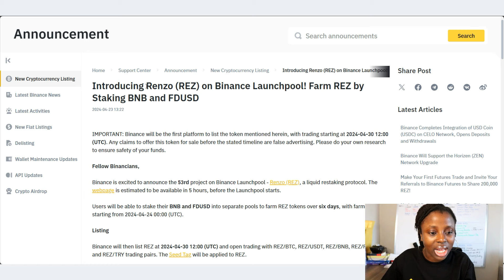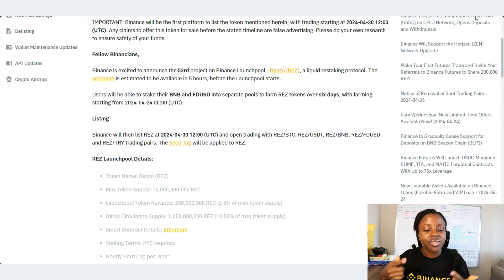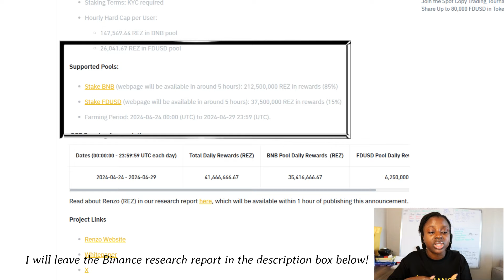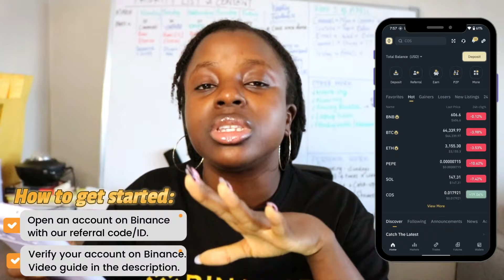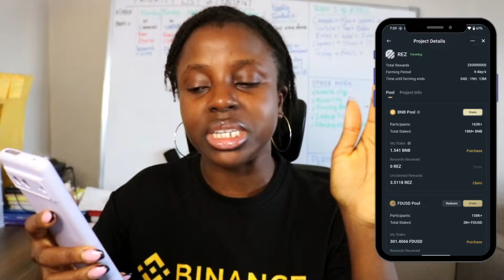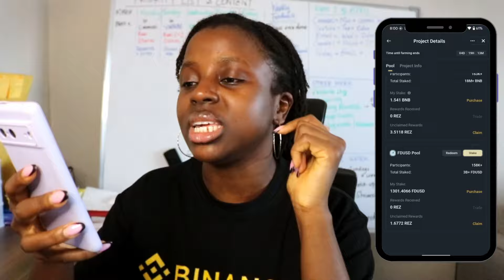How to Participate in Binance Launchpools and EARN Passive Income 💸 | Farm $REZ tokens!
🚀Renzo is a liquid restaking protocol.

A protocol that abstracts all staking complexity from the end-user and enables easy collaboration with EigenLayer node operators and Validated Services (AVSs).
ezETH is Renzo’s liquid restaking token that allows users to have exposure to restaking while maintaining liquidity.
$REZ is the native utility and governance token for the Renzo protocol used to vote on governance proposals on matters regarding the Renzo protocol, some of which will be key measures of the operations of the protocol.

Launchpool projects have been lucrative for Binance users, and I am a testament. As a Binance user, I earned $440 worth of free tokens in the last 2 months for staking my BNB and FDUSD tokens on Binance Launchpools, 8 so far. In this video, I show you how to stake BNB or FDUSD tokens to farm and receive Rez Tokens.

PS. The farming period ends on Tuesday, 30th April, 02:59 a.m. EAT.

👉 ONR Binance Referral ID ➜ JDFPEL7O

🚀Video Chapters
00:00​  The power of Launchpools.
00:22  How Binance Launchpools work.
00:45  Introducing Renzo - Binance 53rd Launchpool project.
02:29  Binance Launchpool Must-haves.
02:57  Benefits of holding BNB on Binance.
03:11  Watch this video to get started on the 5-step process of Launchpools.
03:39  How to stake your FDUSD or BNB on Binance Launchpool to earn $REZ tokens.
05:27  Easiest way to make money in Crypto - Risk-free and Guaranteed.
05:48  How to join the ONR Binance Launchpool Mentorship Whatsapp Group.
06:31  Our Launchpool Passive Income Goal.
06:44 You are losing money for not participating in Launchpools!
07:21 Outro

PS. The coin will be listed for trading on Tuesday, 30th April, at 3:00 p.m. EAT. This means the value of your REZ tokens will show on your Binance wallet.

🚀Videos Highlighted in the Video:
Watch them in this order:
Video 1:
🌟How to CREATE an Account on BINANCE | How to Secure your BINANCE Account from PHISHING and SCAMS

Video 2:
🌟How to turn IDLE MONEY to PROFITABLE Gains with Crypto RISK- FREE (I made $400 in the last 2 months)